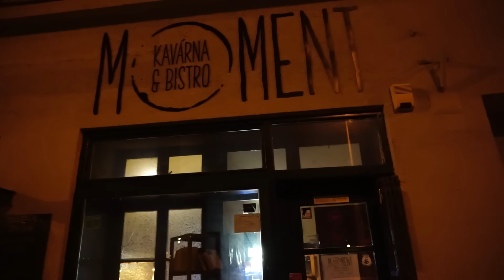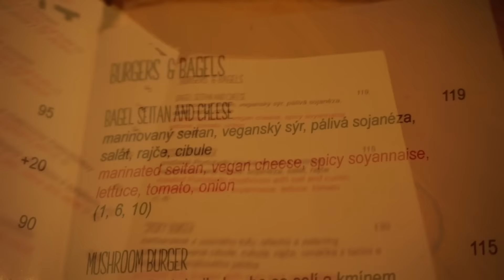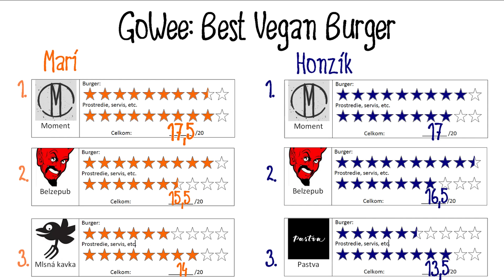BEST VEGAN BURGER - díl 4.: Moment | GoWee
Nový diel burger série je znovu konečne tu - tentoraz navštívime obľúbenú kaviareň Moment a vyskúšame ich znalosti v burgeroch, ako to dopadne? ;)

Go Vegan! ❤❤❤❤